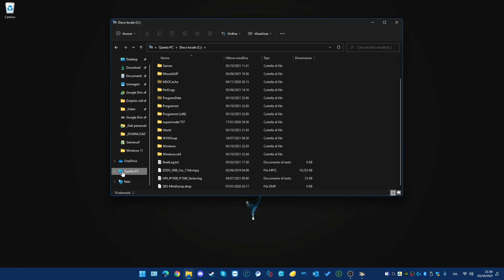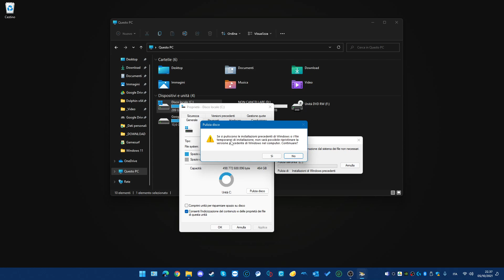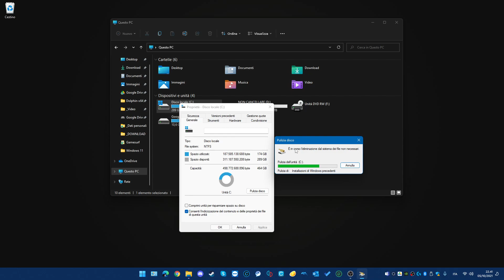Windows 11: tutorial per cancellare windows.old (versioni precedenti di Windows)